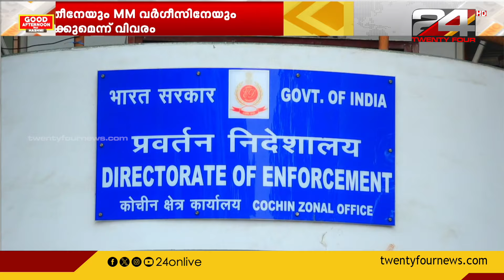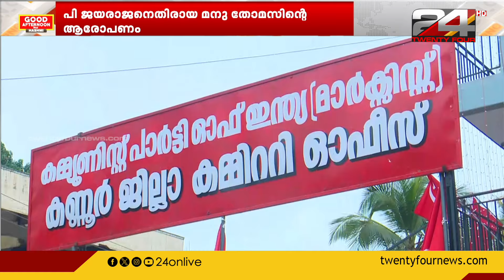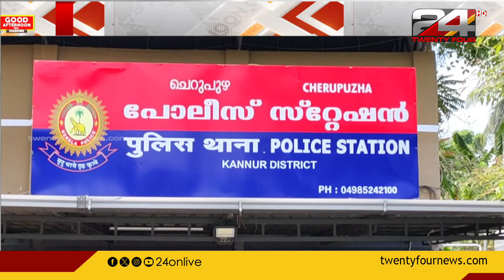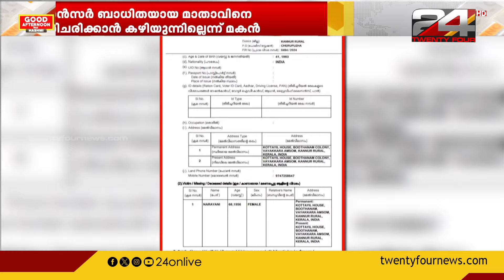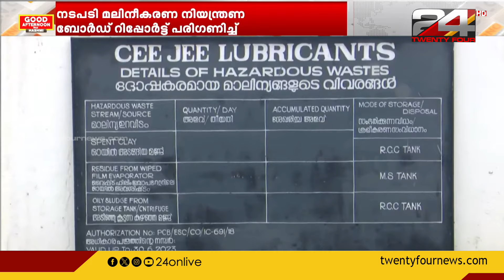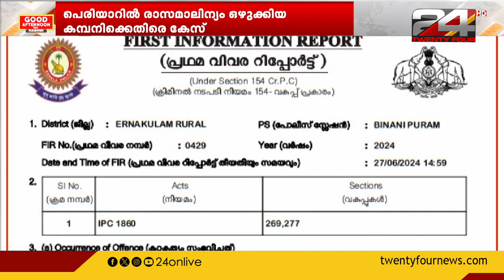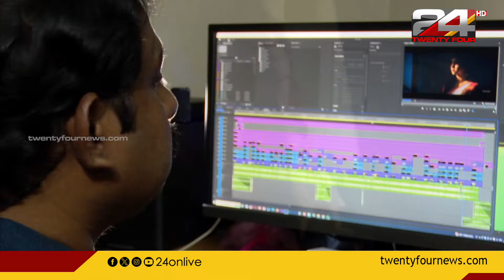GOOD AFTERNOON WITH HASHMI | 29 June 2024 | Hashmi Taj Ibrahim | 24 NEWS